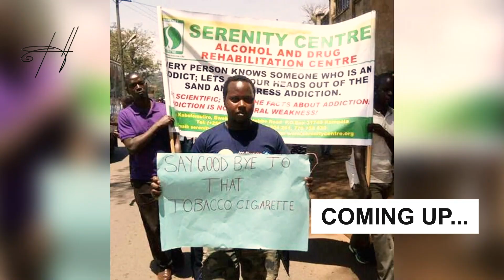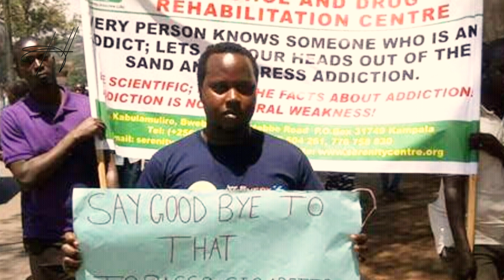Best ways to quit addictions and focus on a productive venture: POWER OF TRANSFORMATION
In the next episode, Joel shares his story of how he overcame addiction to alcoholism, drugs, smoking into becoming a productive farmer. He further gives a simple but profound guide on the cost of starting profitable farming in Uganda.